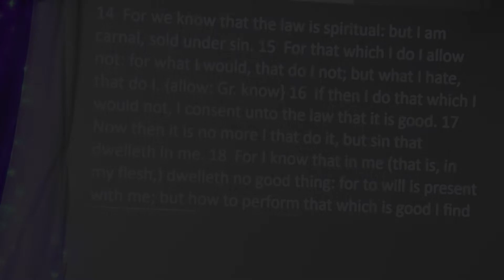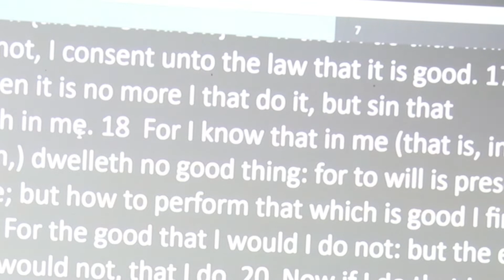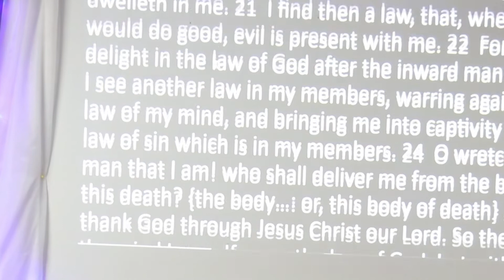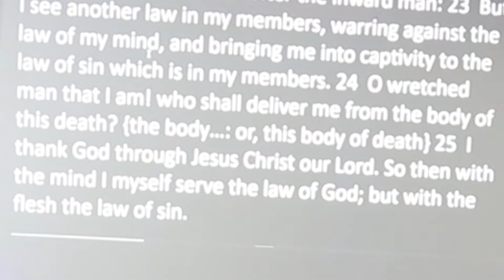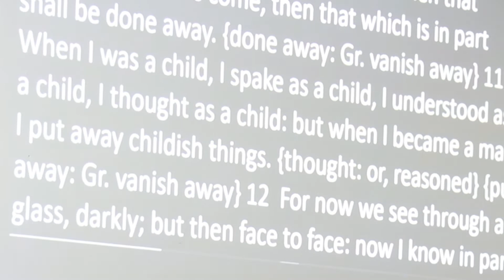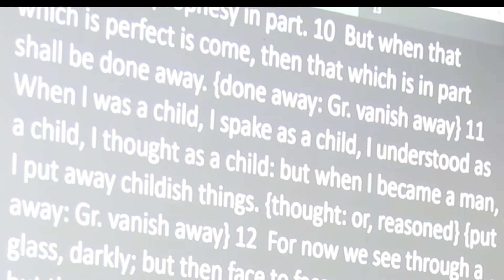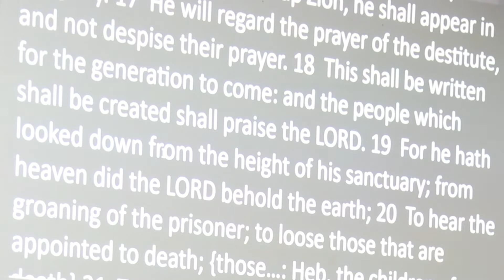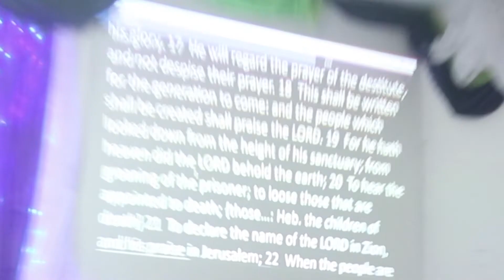WHO PUT THAT LAW PT 2 / 2019/ LIBERATION RHEMA CHAPEL MINISTRIES ZARAGOZ SPAIN